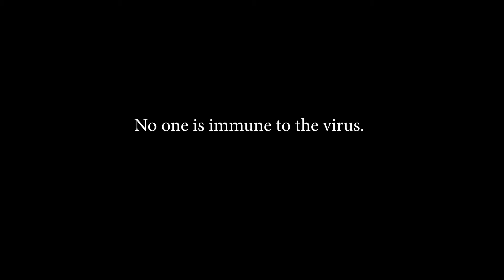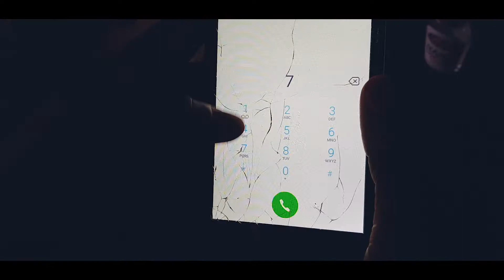INFECTED SHORT FILM by William kiruthi